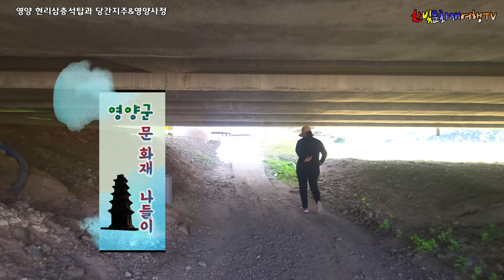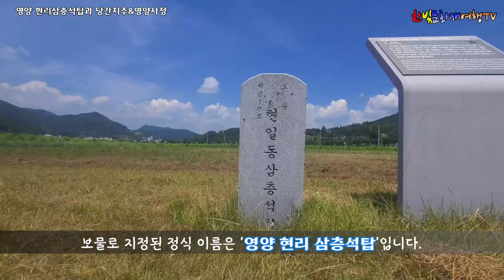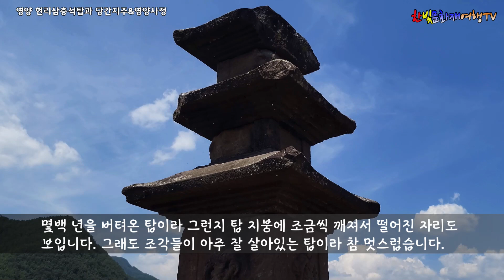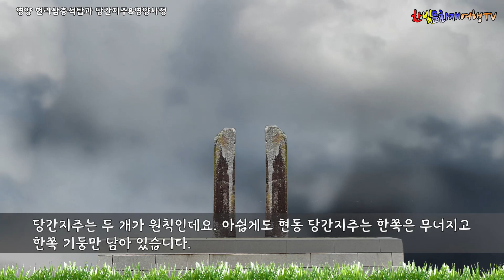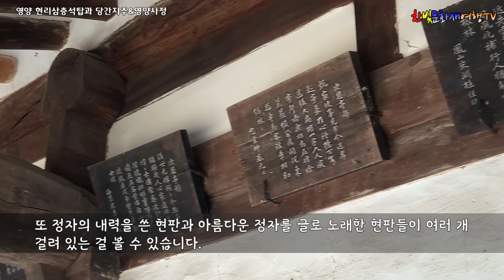[영양 문화재] 현리삼층석탑과 당간지주 & 영양사정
영양군 문화재 나들이 첫 편으로 현리삼층석탑과 현동당간지주, 그리고 영양사정을 소개합니다. 갖가지 문화재가 다 남다른 이야기를 안고 있네요.